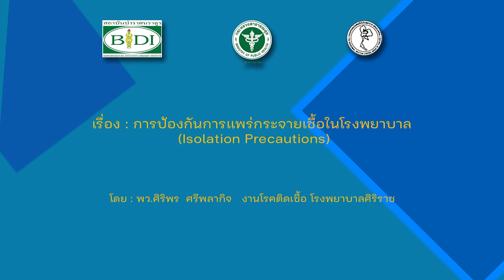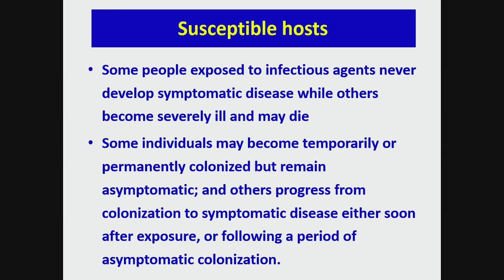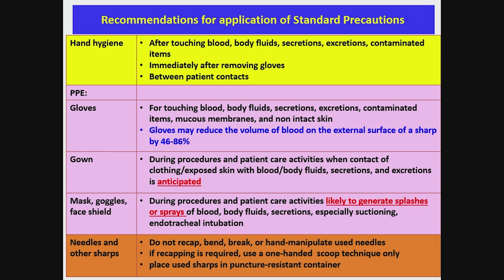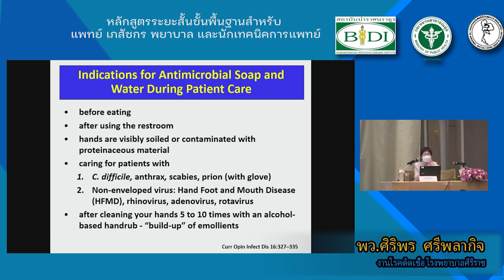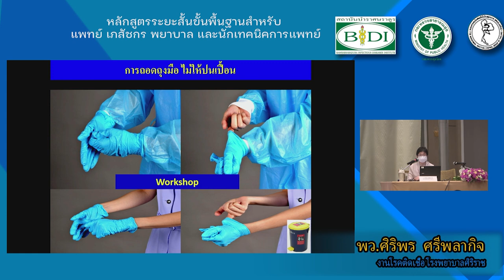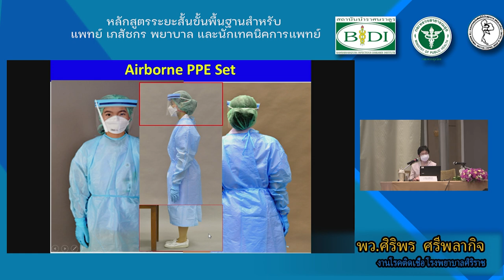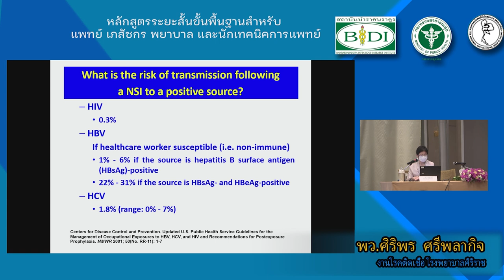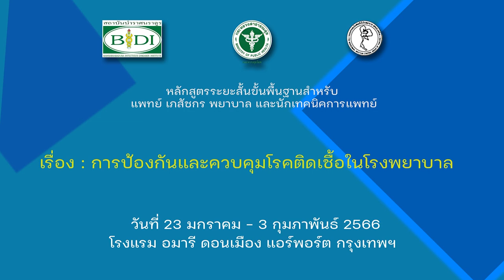EP4:การป้องกันการแพร่กระจายเชื้อในโรงพยาบาล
วิดีโอ หลักสูตร 2 สัปดาห์ ครั้งที่ 17 ระหว่างวันที่ 23 ม.ค. - 3 ก.พ. 2566 ณ โรงแรมอมารี ดอนเมือง